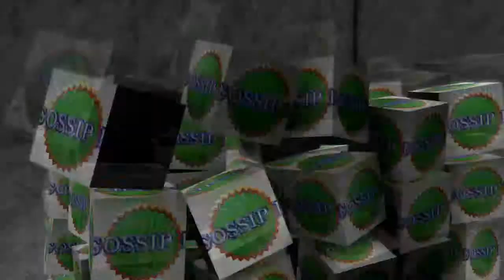Sorpresa in Honduras, all'Isola dei Famosi arriva Valeria Marini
L’Isola dei Famosi langue? Niente paura, arriva Valeria Marini. È il settimanale “Chi” a lanciare la clamorosa indiscrezione. Secondo la rivista diretta da Alfonso Signorini (sempre molto ben informato sui reality Mediaset), la giunonica showgirl presto volerà in Honduras dove incontrerà i naufraghi.